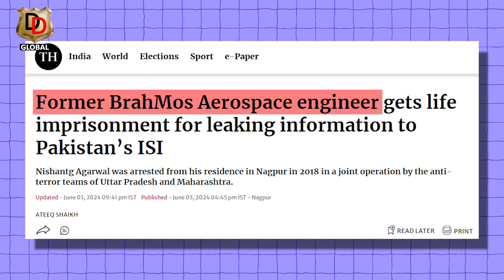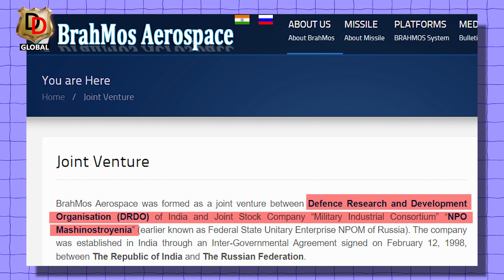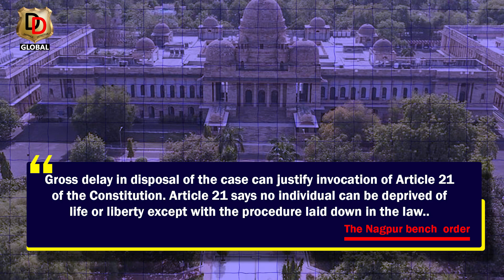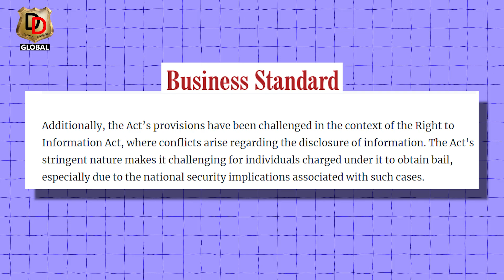Ex-Brahmos Engineer Gets Life Imprisonment for Spying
The former BrahMos engineer has been charged under Official Secrets Act for keeping classified information related to missiles in his personal device, which was leaked outside. The Nagpur district court, on Monday, sentenced former BrahMos Aerospace Pvt Ltd engineer Nishant Agarwal to life imprisonment under the Official Secrets Act for espionage for Pakistan’s intelligence agency, ISI.  Agarwal will also serve 14 years of rigorous imprisonment (RI) and pay a fine of Rs 3,000. Additional sessions court judge MV Deshpande, in the order, mentioned that Agarwal was convicted under section 235 of the Criminal Procedure Code for an offence punishable under section 66(f) of the IT Act and various sections of the Official Secrets Act (OSA).
top 10 most important global issues of today
all about
major geopolitical issues in world
military tactics and strategy
indian military tactics
secrets of indian army
india current military
indian military power
defence related questions
indian military power
india vs usa military power
strongest military in the world
indian army vs pakistan army
indian military analysis
why india will never become a world superpower
india power in world
pakistan military power
military and democracy in pakistan
defence policy of india
indian defence reaction
power of india and russia
indonesia defence industry
india is a global economic and military power